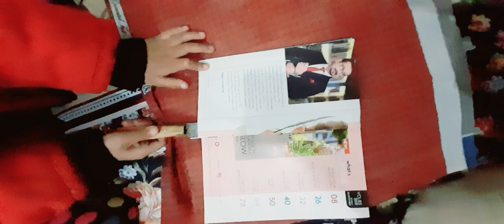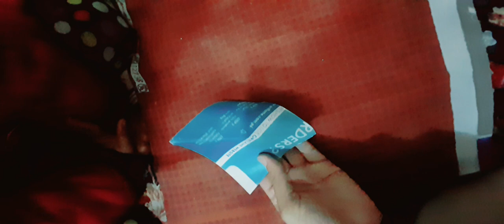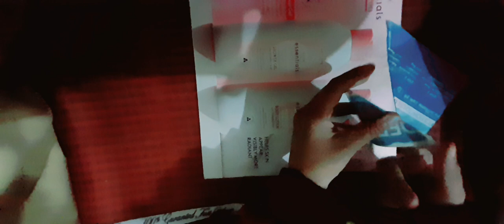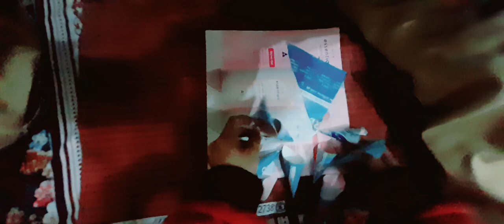how to recycle old paper|paper flower| art and craft video|decorating by recycling Part 1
The recycling of paper is the process by which waste paper is turned into new paper products. It has a number of important benefits: It saves waste paper from occupying homes of people and producing methane as it breaks down. Because paper fibre contains carbon (originally absorbed by the tree from which it was produced), recycling keeps the carbon locked up for longer and out of the atmosphere. Around two-thirds of all paper products in the US are now recovered and recycled, although it does not all become new paper. After repeated processing the fibres become too short for the production of new paper, which is why virgin fibre (from sustainably farmed trees) is frequently added to the pulp recipe.[1]